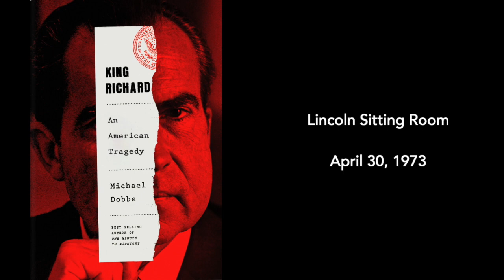Nixon Tapes: "How did you ever get to marry such a pretty girl?"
Slurring his words from drink, President Nixon thanks California governor Ronald Reagan for an April 30, 1973 call expressing support at the height of the Watergate crisis. The two politicians exchange flattering comments about each other's wives. See page 307 King Richard.

Extract from White House tape 045-053.